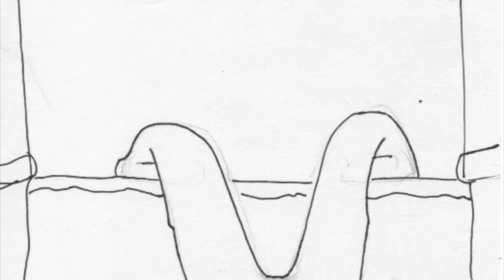Julio Alberto Álvarez Chavez / Especialidad en Diseño de Ilustración y Animación digital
Vídeo de Especialidad en Diseño de Ilustración y Animación digital